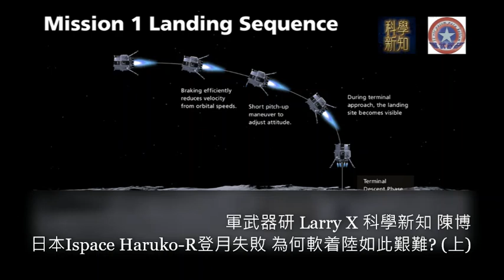[陳博 X 軍武器研Larry] 日本Ispace Haruko-R登月失敗 為何軟着陸如此艱難? (上)